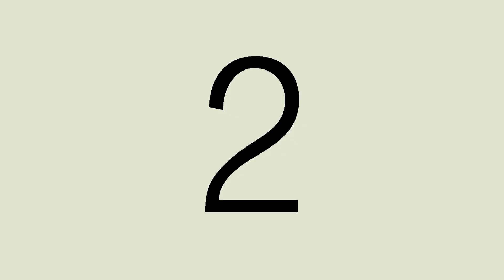Estateland Marketing Annual dinner 2023 at Elegance Marquee.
For Investment Consultancy: 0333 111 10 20 | 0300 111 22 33

Our Head Office Location: Estate Land Marketing Plaza, Near Potohar Metro Station & PSO Pump, I-9 Markaz, Islamabad.
Our Branch Office Location: 2nd Floor, City Arcade Plaza, I-8 Markaz, Islamabad